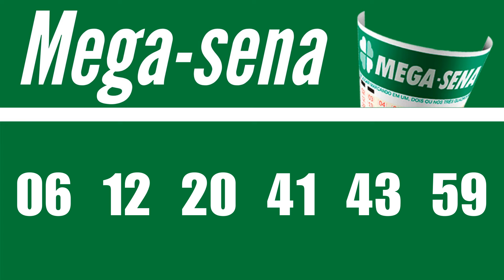Resultado MEGA 2686 D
Resultado da Mega Sena 2686 DE HOJE 8/02, RESULTADO MEGA-SENA CONCURSO 2686 DE HOJE,
Aqui você confere o resultado da Mega-Sena ao mesmo tempo do sorteio.
Mais tarde você vai conferir na descrição desse vídeo, a premiação, os valores ganhos, as cidades do prêmio principal.
Fique sabendo quanto foi o valor dos prêmios, quais as cidades dos ganhadores, se acumulou, qual estimativa para o próximo sorteio.

6 acertos
0 aposta
R$ 0,00

5 acertos
56 apostas
R$ 52.029,49

4 acertos
3.301 apostas
R$ 1.260,93

Próximo sorteio
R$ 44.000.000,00